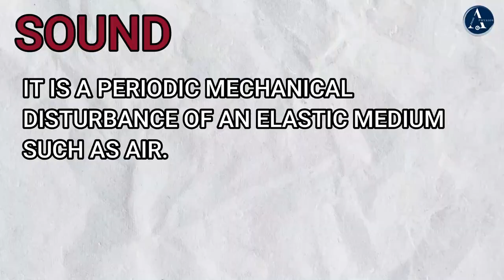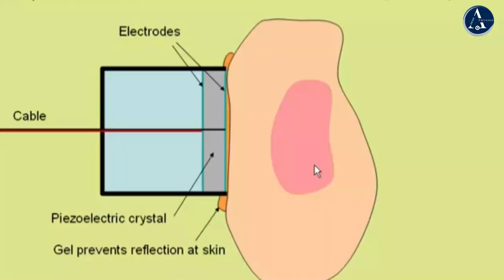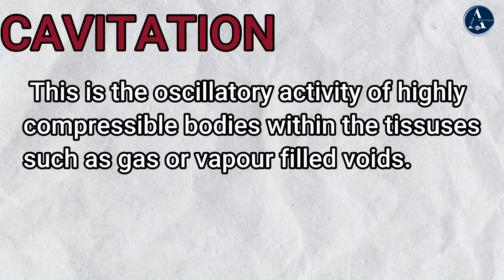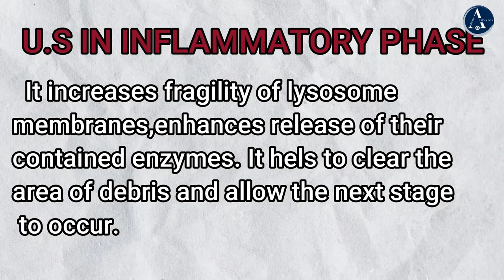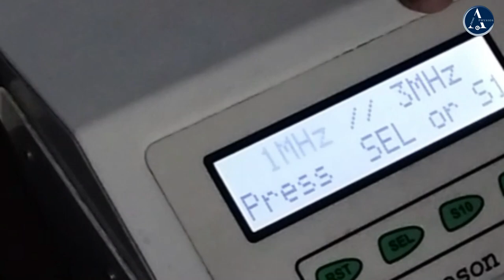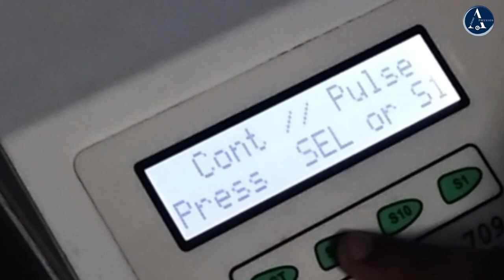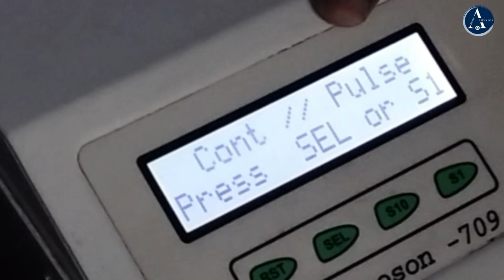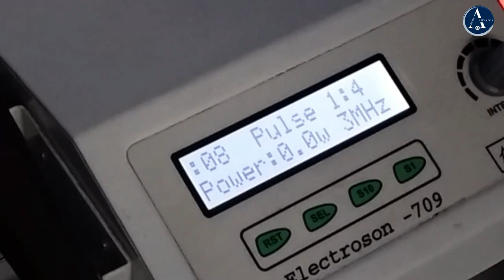What is Ultrasound therapy in physiotherapy in tamil | Uses, Parameters, & Demonstration | U.S.T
This video is about the clear explanation of
1.What is ultrasound therapy ?
2.Effects of Ultrasound therapy(both thermal & non-thermal effects).
3.Attenuation of ultrasound.
4.Indications of Ultrasound therapy.
5.Contraindications of Ultrasound therapy.
6.Parameters of Ultrasound therapy(modes,frequency,intensity).
7.Techniques of Ultrasound therapy.
8.Demonstration of of Ultrasound therapy.